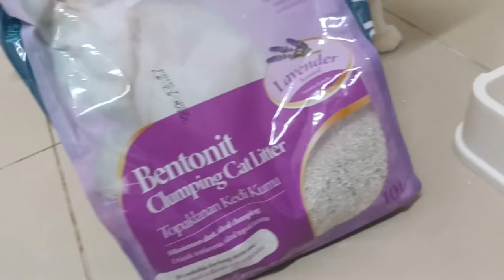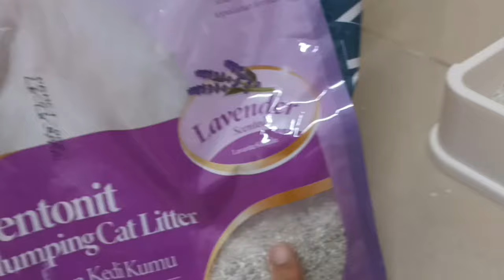Cassie or Smokey ki bht sakht Larai hui aj 😱😤